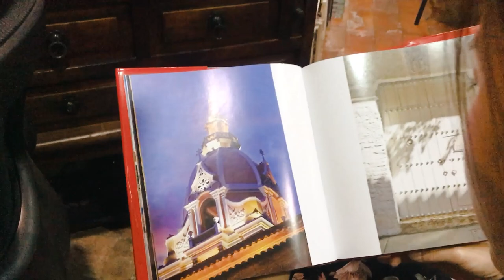The Wandering Night of Cartagena, Colombia, Historical Central surrounded by walls from past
Hi, guys.
WTBC Benjamin~

Wandering around the historical Central of beautiful city CARTAGENA at the night.
The city turns much dreamy at the night.

Actually It was 1st day of 2019 and there are a lot of people.

All the shoots are taken with iPhone 7 Plus which was broken and fixed from a private service(not Apple any more) Handheld.
You can check it out now.

Do you want to know more about our travel stories?

Sorry, they are Korean, but you can check picture out.

They are English.

UHM(Restaurants and menus around the world) VS USM(Cooking food worldwide) Channel

For the business and the support send the email below.